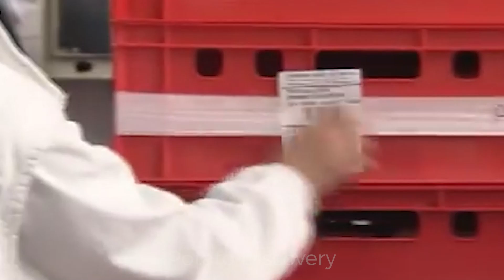How 72.2 Million Pigs In The US Are Raised | Agriculture Technology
Millions of pigs before they are sent to the pork processing plant. And the United States has more than 63 000 different large and small pig farms with the number of about 72.2 million pigs. The largest pig farms are concentrated in states such as Iowa, Minnesota North Carolina and Florida. This is the process of inseminating pigs on a farm in Iowa. Insemination time for each pig will last from 15 to 20 minutes. Currently, Iowa is the state with the largest pig herd in the country with about 23.3 million pigs distributed on 5,400 farms. Each year in the United States 40.5 million piglets are born, and about 1.5 percent of them die shortly after birth. So this farm will be fed exclusively with sow's milk for one month before feeding other foods.
pig farming
Hello everyone who has come to our Potato Discovery - agriculture technology channel
Discovery channel about smart agriculture in the world
We study modern agriculture in the world
Let's learn about this modern agriculture today
00:00 - pig farm agriculture technology
00:49 - pig farm agriculture technology
4:34 - Free-range pigs agriculture technology
6:28 - pork processing plant agriculture technology
Images and Videos are free to use under license from:
♦ pexels
♦ pixabay
♦ Some of the material used in the video belongs to the esteemed owners.